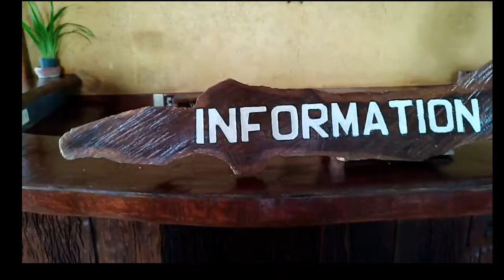Food and Travel vlog in Villa Escudero with @EarnMoneywithMissJen and family part 2